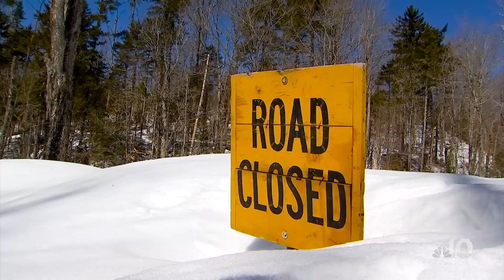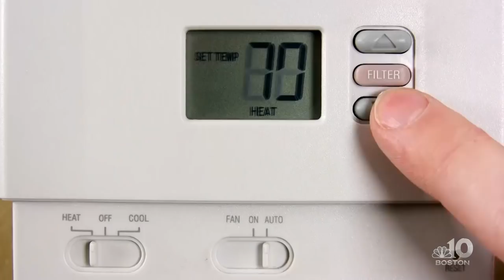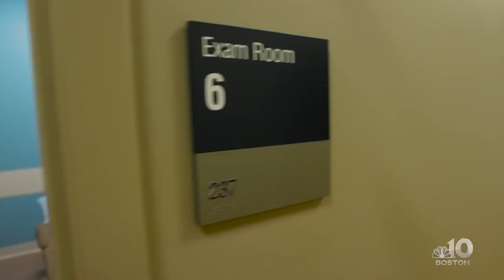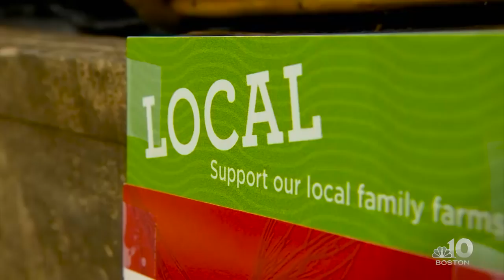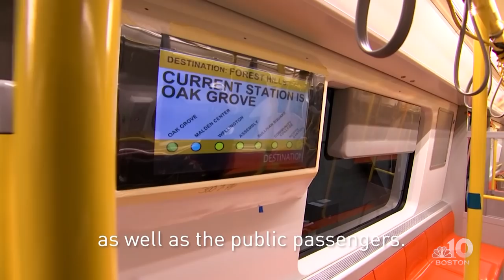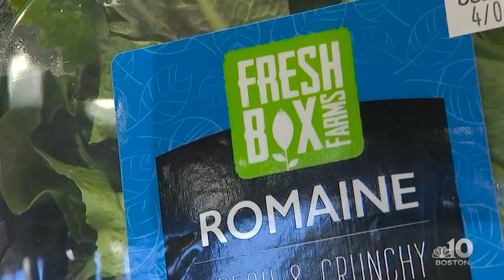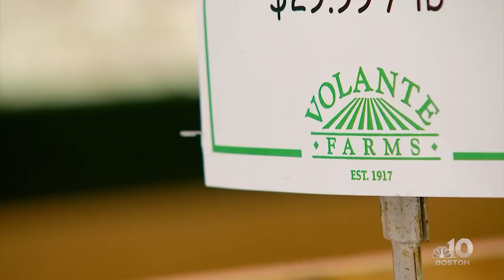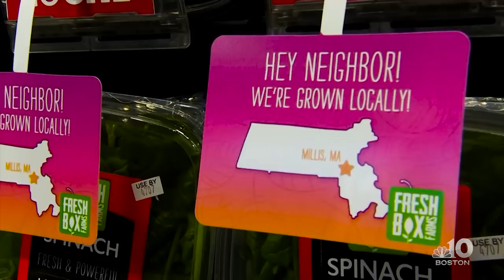The Climate Project: Your Role, Your Impact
The NBC10 Boston weather team explores what community activists are doing to combat climate change, and what your role is in the fight.